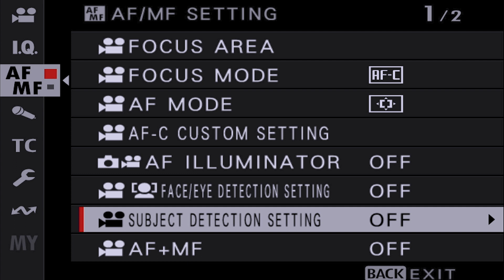🔴 FUJIFILM X-H2s e o NOVO AUTOFOCO 3 VEZES MAIS RÁPIDO [🎬 Cortes]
FUJIFILM X-H2s e o NOVO AUTOFOCO 3 VEZES MAIS RÁPIDO

Pacote de LUTs  (Adobe Premiere Pro)
Pacote de Presets  (Adobe Lr)